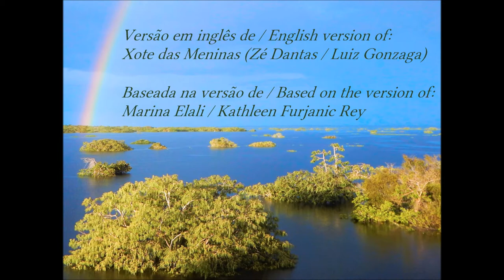All she wants (Xote das Meninas - Luiz Gonzaga / Zé Dantas)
Versão em inglês de Xote das Meninas (Luiz Gonzaga/Zé Dantas)
English version of Xote das Meninas (Luiz Gonzaga/Zé Dantas)

Baseada na versão de Marina Elali e Kathleen Furjanic Rey
Based on the version of Marina Elali and Kathleen Furjanic Rey

Letra em inglês / English lyrics:

When the swallows and the blackbirds have returned,
And the world starts coming back to life.

Every girl you find,
Who leaves her dolls behind,
Is a little sign,
That love is in her heart.

Make-up and high heels,
The colour on her nails,
A neckless and a dress
Will be what makes her smile.

As all she wants, is to fall in love.
All she wants, is to fall in love.

Early in the morning already with her make-up
Barely awake, in her world of dreams
Her father's concerned, calls a doctor for his girl
She does not want to eat, neither study, nor sleep

Well, all she wants, is to fall in love.

In a rush to see, what ailment this could be,
The doctor soon concludes, calls the father aside
For this ailment, he confides, there is no medication
And your daughter’s age, is the explanation.

Letra original / Original lyrics:

Mandacaru, quando flora lá na seca
É o sinal que a chuva chega no sertão
Toda menina que enjoa da boneca
É sinal que o amor já chegou no coração
Meia comprida, não quer mais sapato baixo
Vestido bem cintado não quer mais vestir gibão

Ela só quer, só pensa em namorar

De manhã cedo já tá pintada
Só vive suspirando
Sonhando acordada
O pai leva ao doutô
A filha adoentada
Não come nem estuda,
Não dorme, nem quer nada

Mas o doutô nem examina
Chamando o pai de lado
Lhe diz logo em surdina
Que o mal é da idade
Que pra tal menina
Não há um só remédio
Em toda medicina